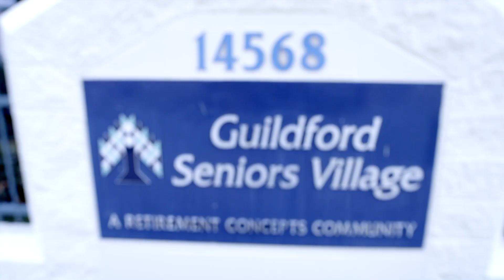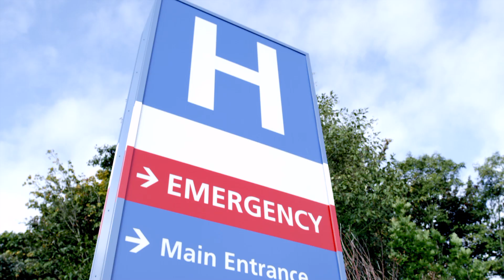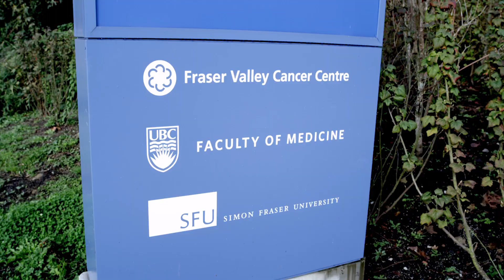Innovation Boulevard: Spurring health research in the community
See how SFU’s Faculty of Applied Sciences is a driving force behind Innovation Boulevard, a partnership of health institutions, universities and companies creating innovative health technologies in Surrey, B.C.

Drs. Ryan D’Arcy, Carolyn Sparrey and Maryam Sadeghi describe how research at SFU, from concussions and skin cancer analysis to preventing falls and spinal injuries, is streaming from the campus to the community.